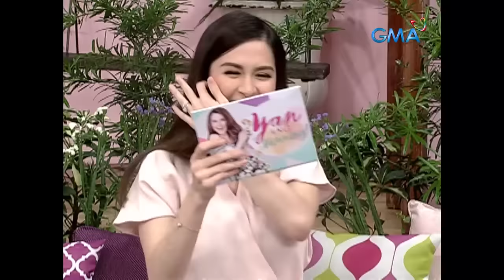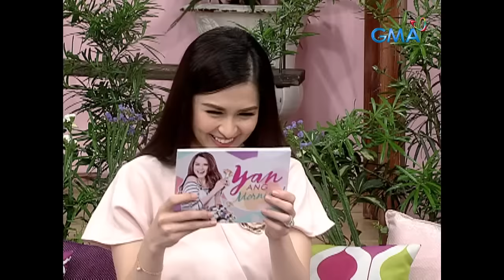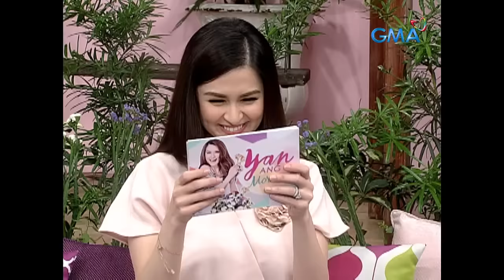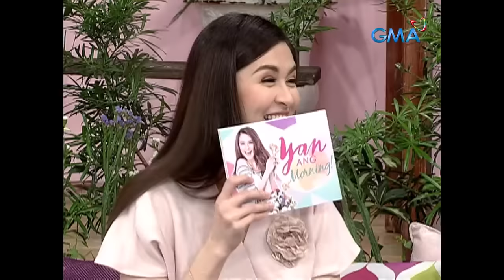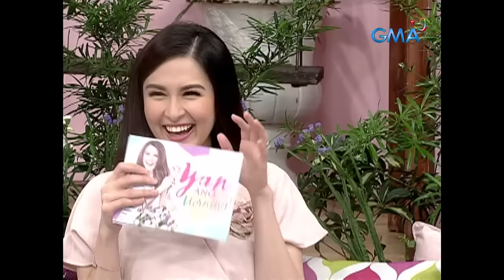Kris Aquino, inintriga si Marian Rivera! | Yan ang Morning! (Stream Together)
Queen versus Queen! Mukhang nabaligtad yata ang sitwasyon ng ang 'Queen of Talk' Kris Aquino na ang nag-interview sa 'Primetime Queen' Marian Rivera sa episode na ito ng ‘Yan Ang Morning!’